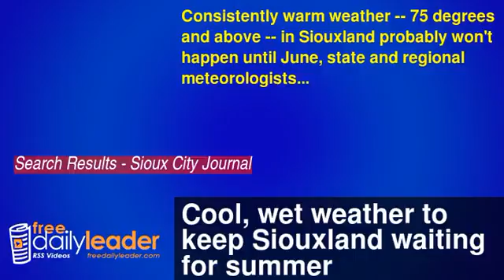Cool, wet weather to keep Siouxland waiting for summer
Consistently warm weather -- 75 degrees and above -- in Siouxland probably won't happen until June, state and regional meteorologists say.